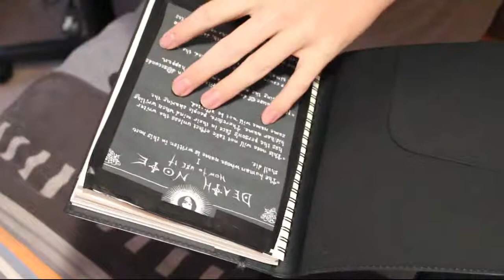Death Note in Real Life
I found a Death Note...

Death Note doesn't belong to me. All entertainment purposes.